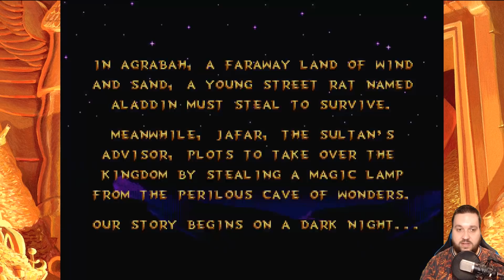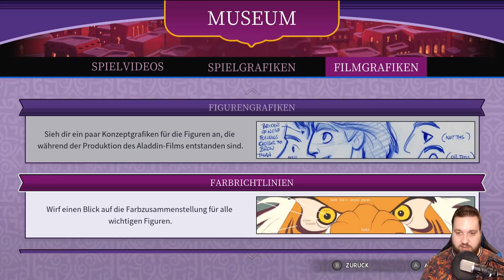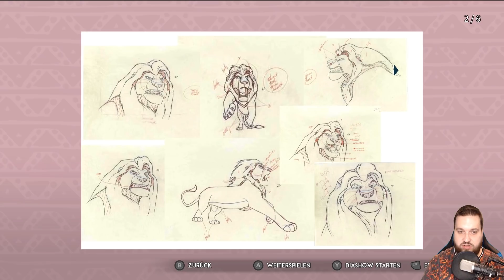Let's Test # 257 🧞🦁 DISNEY CLASSIC GAMES: ALADDIN AND THE LION KING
Let's Test / Let's Show Disney Classic Games: Aladdin and The Lion King [HD • 60fps • Deutsch]

➜ INFORMATIONEN ÜBER "DISNEY CLASSIC GAMES: ALADDIN AND THE LION KING":

• Vollständiger Name: Disney Classic Games: Aladdin and The Lion King
• System: Nintendo Switch, PlayStation 4, Xbox One, PC
• Deutschland-Release: 29. Oktober 2019
• Genre: Collection, 2D-Jump 'n' Run
• Altersfreigabe: Ab 6 Jahren

★ Viel Spaß mit Let's Test "Disney Classic Games: Aladdin and The Lion King"! ★